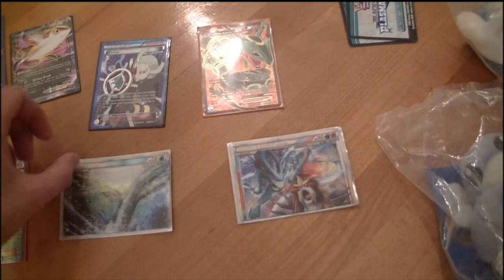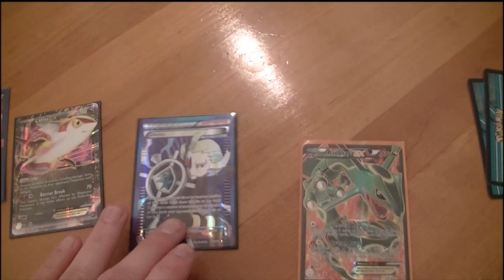Pokémon Bitcoin Sale AUG 2nd-10th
Sale is from August 2nd-10th EST.
-Every single product of every size and description will be shipped WITH two online codes from Plasma Freeze. While supplies last.
-All prices of all products are going to be slashed by 12%

We sell to all corners of the Earth. If you find any card anywhere for a lower price, we will beat it!
The Pikachu star is currently selling for the equivalent of 63.99USD in Bitcoin, which is currently the lowest known price for that card.